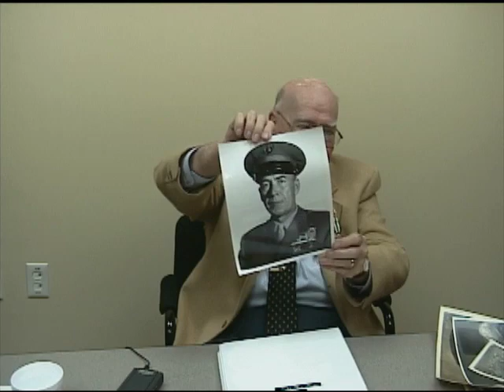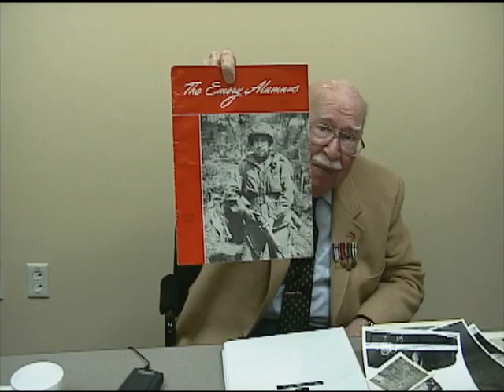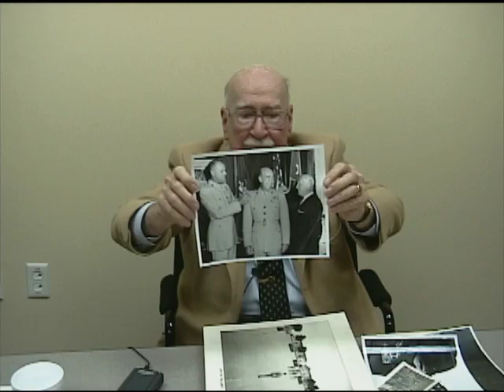William LeRoy Bates, Jr.'s interview for the Veterans History Project at Atlanta History Center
In this interview, William Bates describes his career as an officer in the U.S. Marine Corps. His service began in World War II with battles in the Pacific and continued into Korea, where he participated in the Inchon Landing and the Battle of Chosin Reservoir. He also spent time post-World War II in Europe with the headquarters of the U.S. European Command. He describes in detail the Inchon Landing and the Battle of Chosin Reservoir, including Marine Corps strategy and mortar rounds. He recounts working with the Army of the Republic of Korea against the North Korean Army and the arrival of the Chinese Army.